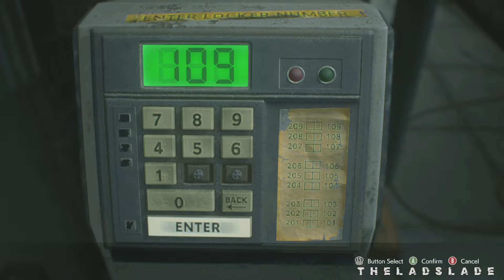Resident Evil 3 Remake- Dante Gameplay RE3 Mods 1080p 60fps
Platform- PC
Difficulty- Standard

I Played This Game On PC, I've used Aver Media Pro for Capturing and Sony Vegas Pro 15 for the Editing.

I Upload Walkthroughs, Boss Fights, Interesting Game Sequences and I Play all Genre Games like From Action-adventure to Survival Horrors I've Got Them All.